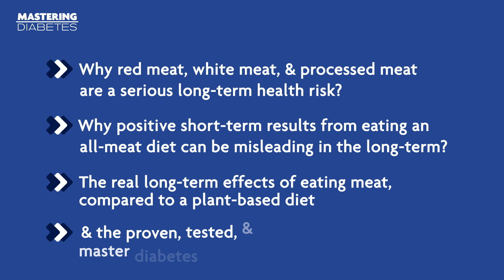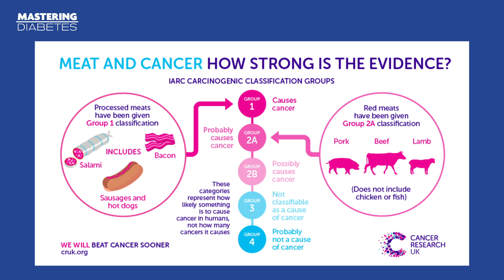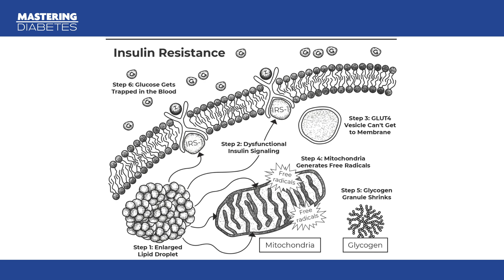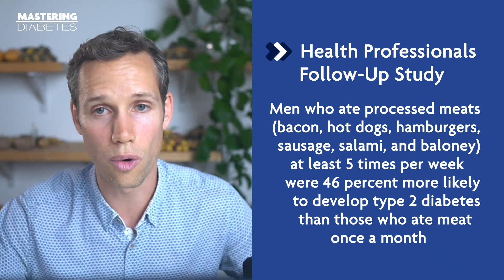Carnivore Diet for Diabetes? Here's What the Research Shows | Mastering Diabetes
What is the carnivore diet? Is the carnivore diet good for autoimmune disease? Is the carnivore diet safe long term? Here's the team discussing what the research shows to help you make informed decisions. And to say it directly, the team wants to help you stay on the right track -- and that's staying on a low fat, whole food, plant-based diet.

Recently the carnivore diet made headlines again after a famous podcaster (that's Joe Rogan) talked about going big on the diet with a twist. There's also a new report saying "Meat-eating extends human life expectancy worldwide".  Sooner than later, we can allocate some time reading more anecdotal reports and new studies about meat-eating, but until then...

Here's Robby and Cyrus to discuss what every diabetic person should know.

- Why red meat, white meat, and processed meat are a serious long-term health risk
- Why positive short-term results from eating an all-meat diet can be misleading in the long-term
- The real long-term effects of eating meat, compared to a plant-based diet
- And the proven, tested, and guaranteed method to master diabetes once and for all